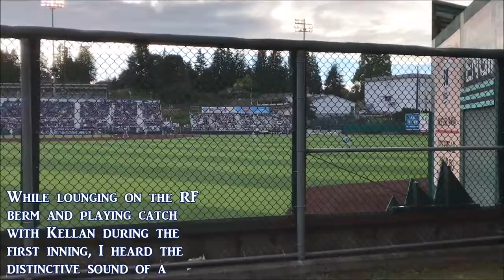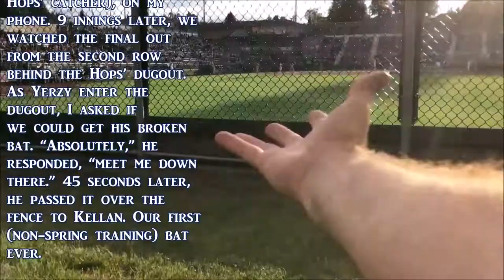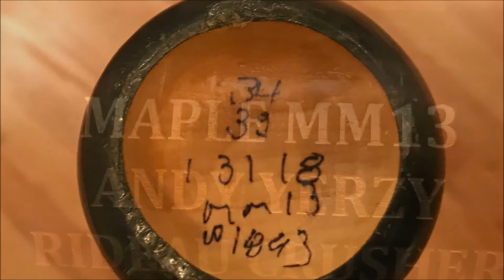Everett AquaSox Opening Day - Got a Bat from Andy Yerzy!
We had tickets to the Everett AquaSox Opening Day game, but at the last minute Tim had a tournament game scheduled for the same time.  So Kellan and I went on our own.  It was Kellan's first professional game without Tim, kinda...see, Tim arrived in the top of the 9th inning after his team took down a team from Queen Anne.

We had a lot of fun.  Got one baseball, 12 autographs, and a game used (cracked) bat from Hillsboro Hops' catcher Andy Yerzy.